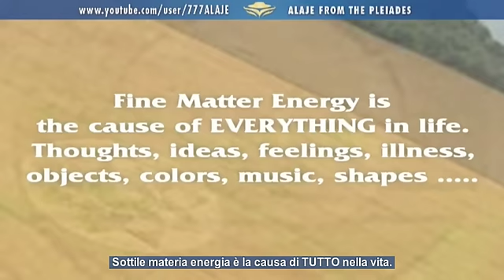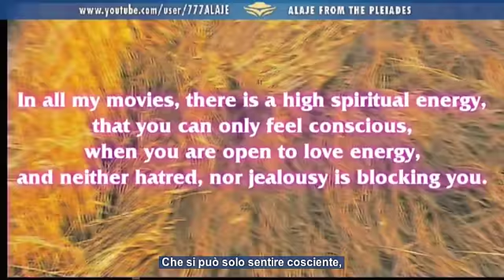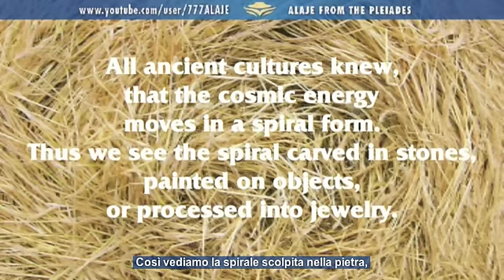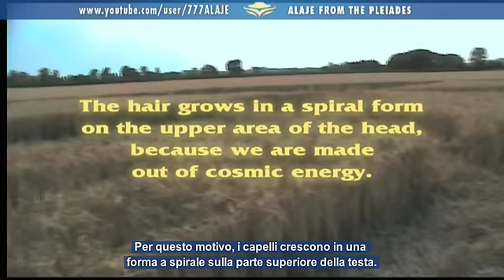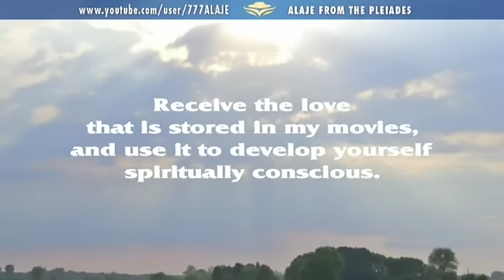Part 13 - Pleiadian Alaje - Italian sub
ALAJE from the Pleiades, Member of the Galactic Federation of Light
Be prepared for the coming Transformation Light Energy
Use my Meditations from parts 4, 6, and 10 of my Videos.